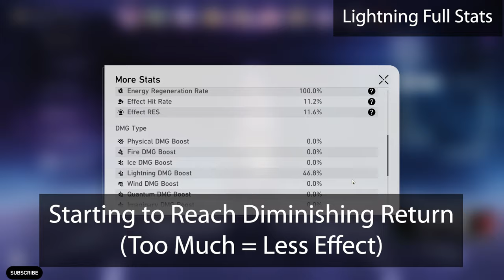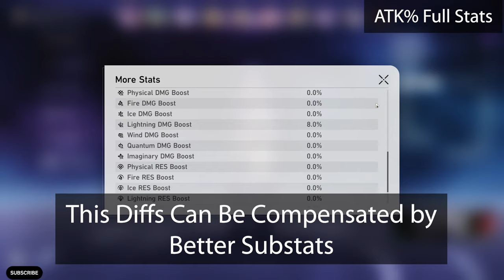Acheron ATK% vs Lightning DMG Bonus Planar Sphere Comparison - Honkai Star Rail Acheron Build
Quick Acheron ATK% vs Lightning DMG Bonus Damage Comparison - Honkai Star Rail